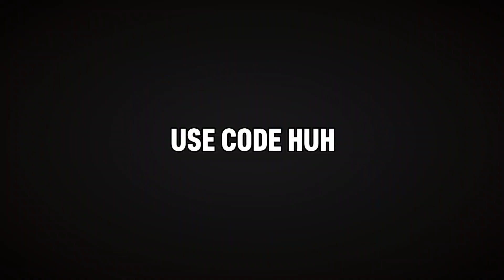400K XP GLITCH IN SEASON 4